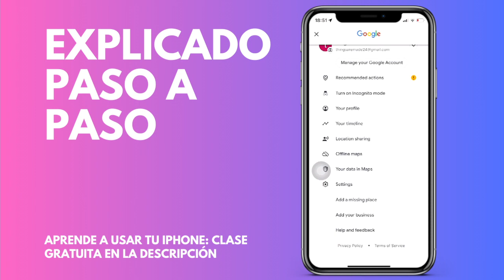Cómo añadir tu tienda a Google Maps (Android & IOS)